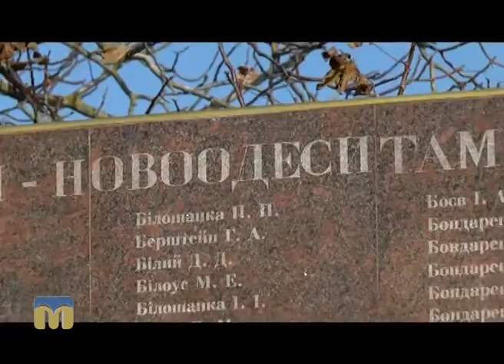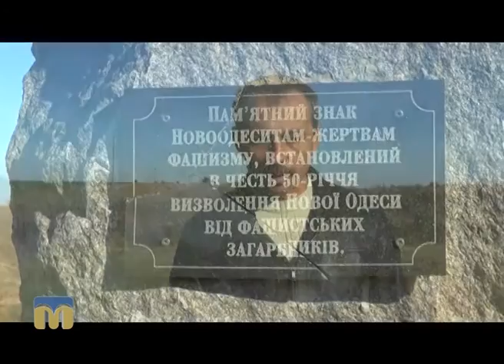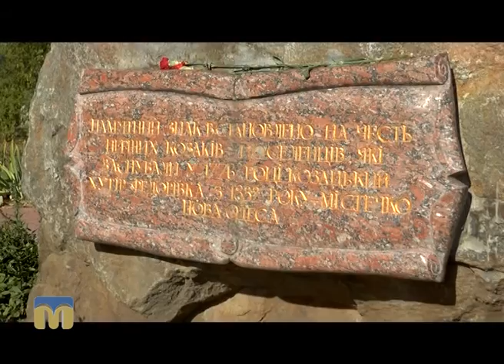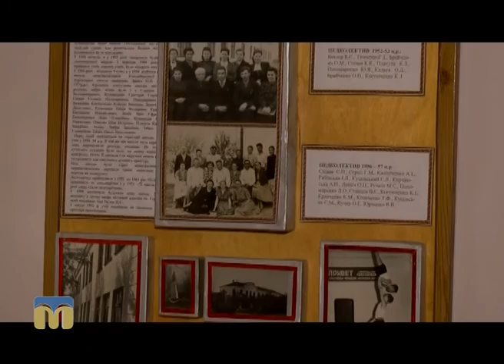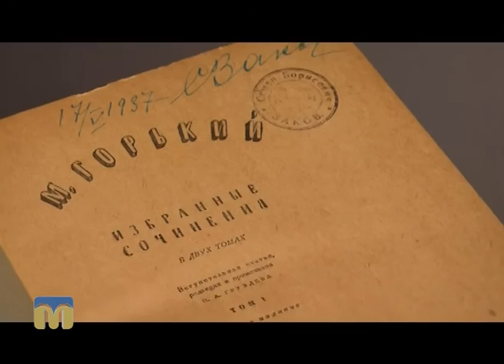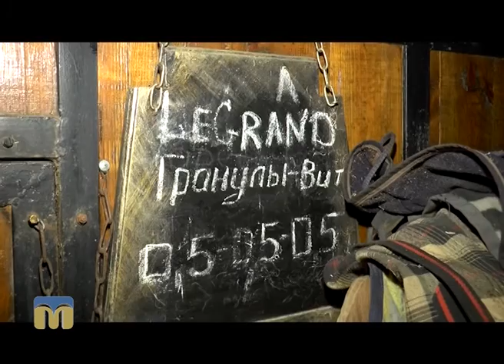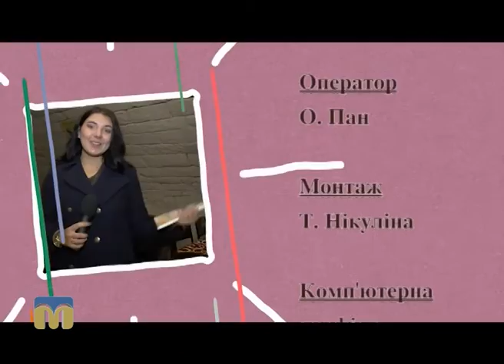Відпочиваємо в Новій Одесі разом із програмою “TV тревел. Жага пригод” 29.10.2016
Автор програми "TV тревел - Жага пригод"   - Ольга Бережна.